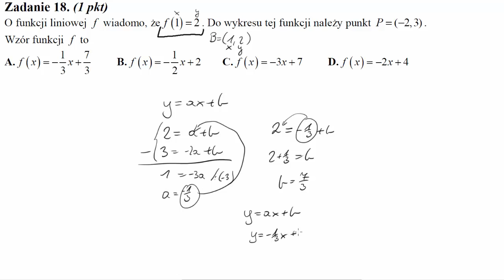O funkcji liniowej f wiadomo, że f1=2 Do wykresu tej funkcji należy punkt P=−2,3 Wzór funkcji f to